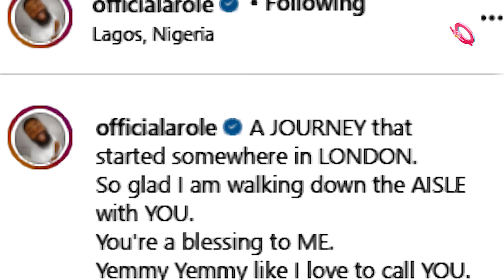Woli Arole releases pre-wedding pictures